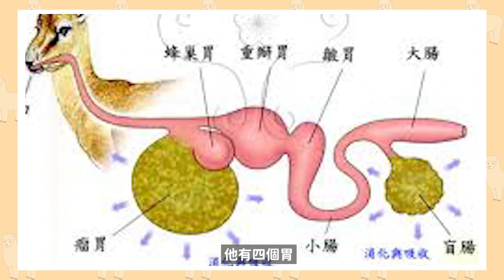【從零開始養】羊駝!草泥馬!羊駝打架會扯掉蛋蛋!口水生化武器?許伯被羊駝噴口水兩次!【許伯簡芝】Alpaca